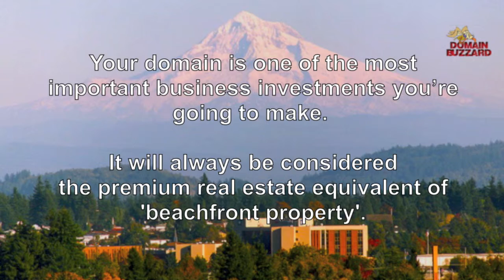Gresham Property | Gresham Realty | Gresham Realtor | Gresham Real Estate | Gresham OR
Are you a Realtor in Gresham, OR?
domain names is for sale.
Realtor, Real Estate, Property For Sale in Gresham. Domain names for sale. Are you a realtor, broker or in the real estate business in Gresham? Don't miss out on your domain name that will promote your business!

Your domain is one of the most important business investments you’re going to make.
It will always be considered the real estate equivalent of "beachfront property”.